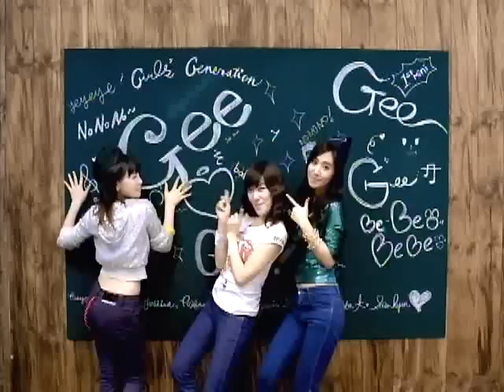[MV HQ] Gee - Girls' Generation w. TRANSLATION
Girls' Generation is back with an awesome mini-album "Gee". LOVE THE MV! Minho from SHINee is so cute, and so are the girls. This song is very addictive and is by far, the most popular and addictive song in 2009. Best luck to Soshi this year. (I'm a BIG fan.) Credits to princessxhours @ YouTube for MV and lyrics. --PXH//Naomi.

Aha Listen Boy
My First Love Story
My Angel
And My Girls
My Sunshine
Oh Oh lets go

You're so so handsome, my eyes, my eyes are blinded
i can't breath because i'm trembling

Gee Gee Gee Gee
Baby baby baby

Oh i feel so embarrassed, i can't look at you
i feel shy because i've fallen in love

What should i do (what should i do)
About my trembling heart (my trembling heart)
My heart kept thumping do i couldn't fall asleep at night

I guess i guess I'm a fool
A fool that knows you only you
Yes as i look at you
So bright So bright my eyes are blinded

So suprised suprised i'm shocked
oh oh oh oh oh
so tingly tingly my body is trembling
Gee gee gee gee gee
Oh glittering eyes (Oh yeah~)
Oh sweet aroma (oh yeah yeah yeah)

Ohh so so pretty, your heart is so pretty
i was captured from first glance caught so closely

i can't touch it because it's so hot
i'm enguired by loves fire completely

because i'm so shy
don't know don't know don't know
i don't know why but every day i long for only you

My close friends tell me that i'm really a helpless fool
But as i look at you

no no no no no
Oh this sweet aroma (oh yeah yeah yeah)

i can't even say anything
i'm too embarrassed
do i have any changes?
what will be the right thing to do?
thump thump my heart is anxious
I'm looking at you (Ya)

no no no no no (is on no no no)